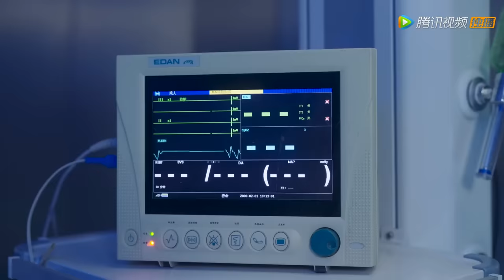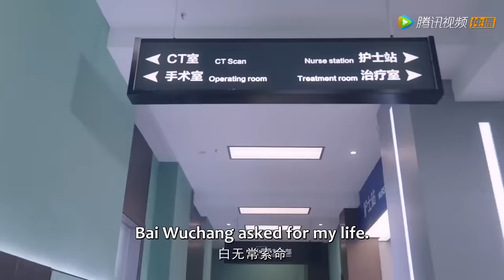Full Version | A young girl from Tang dynasty met her arrogant CEO again | [Lady from Tang Dynasty]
【Synopsis】Yun Luoli, the eldest lady of the Yun family, accidentally lost her memory after waking up from a car accident, and bumped into Du Sitang, president of the Du Group, in the hospital. Yun Luoli had a familiar sense of deja vu to Du Sitang, and Du Sitang also had...
【Starring】Kang Xi,Yang Chenghan ,Xu Xiyu ,Han Jiashun